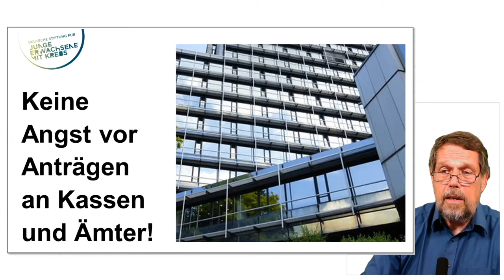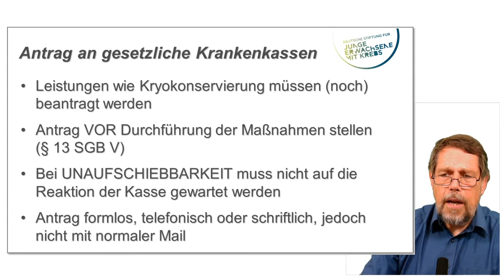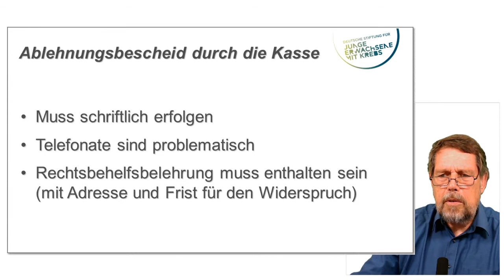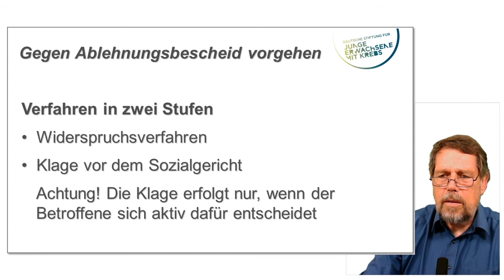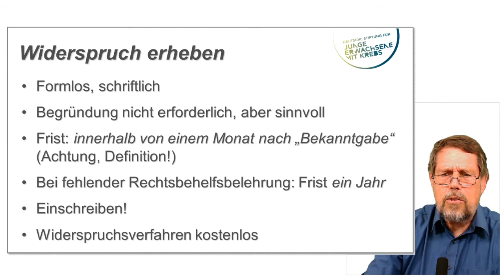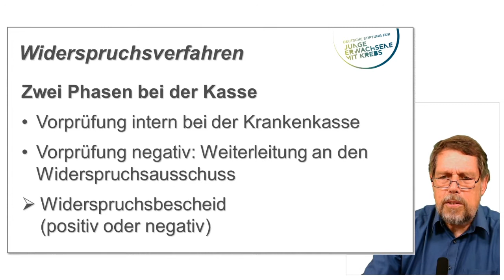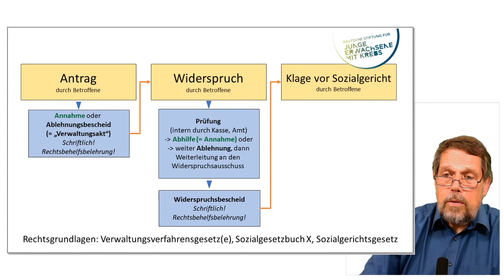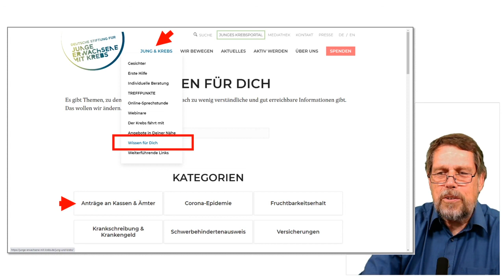Keine Angst vor Anträgen an Krankenkassen und Ämter!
Im Rahmen unserer Online-Sprechstunde sprach unser Kuratoriumsvorsitzender Prof. Dr. med. Mathias Freund über die Abläufe, Tipps und Tricks beim Stellen von Anträgen an Krankenkassen und Ämter.

00:38 Ablauf eines Antragsverfahrens in der Übersicht
02:48 Antrag stellen
05:56 Ablehnungsbescheid erhalten
07:42 Gegen Ablehnungsbescheid vorgehen
09:10 Widerspruchsverfahren
13:48 Missverständnisse und miese Tricks
15:12 Klage vor dem Sozialgericht einreichen

Detaillierte Informationen findet man auf unseren Wissensseiten in der Kategorie "Anträge an Kassen & Ämter"